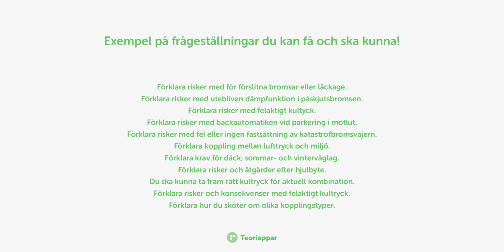Fullständig säkerhetskontroll för B96 och BE-behörighet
I denna video kommer du lära dig viktig teori som hjälper dig att klara teoriprovet och körprovet hos Trafikverket.

🚗 Hela teoriboken
🚗 Ljudbok
🚗 2500 teorifrågor
🚗 Förklaringar till alla frågor
🚗 Videofrågor
🚗 Video-lektioner med trafiklärare
🚗 Prov som anpassar sig automatiskt
🚗 Över 1,8 miljoner nöjda kunder
🚗 Rekommenderad av trafikskolor
🚗 Skapad av trafiklärare och experter
🚗 Tävla med dina vänner
🚗 Alltid uppdaterad
🚗 Allt ingår

TESTA APPEN "TA KÖRKORT"
HELT GRATIS, HÄR!

Stort lycka till med körkortet!

PS. Vi har även appar för MC-körkort, BE-körkort, AM-körkort och appar för dig som övningskör, pluggar inför högskoleprovet och jägarexamen.